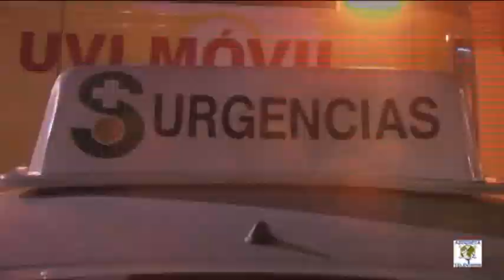Incendio de un bloque en la calle Libertad de Azuqueca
La tarde del miercoles en Azuqueca acabaría con un suceso de importancia en la calle Libertad, un incendio en el segundo piso de un inmueble haria salatar todas las alarmas y activarse los servicios de emergencia de la localidad.
Bomberos, policia, guardia civil , ambulancias y Uvi Movil, asi como medicos de urgencia se personaban en el lugar donde varias personas pedian auxilio desde las plantas superiores al quedarse atrapadas debido a la intensa humareda.
Los bomberos desplegaron la autoescala y rescataron a tres  vecinos del inmueble
TOTAL
Los bomberos han tardado una hora mas o menos en sofocar el fuego originado en el salon de la segunda planta y que se habia propagado al pasillo, y por fachada, mientras  abajo se vívian escenas de nervios y lloros ante la aparente magnitud del siniestro

Tras ser sofocado el incendio y tras que los bomberos aseguraron el inmueble de caida de objetos permitieron a los vecinos que accedieran a sus pisos a recoger algo de ropa dado que hasta que no concluya la investigación pericial de la guardia civil y bomberos no se podra volver a los pisos.
El alcalde de Azuqueca se personó en el lugar del incendio y ofreció alojamento a los vecinos afectados en alguna d ela pensiones de Azuqueca, asi nos contaba el mismo lo sucedido.
El jefe de bomberos explica a los inquilinos y propietarios las condiones en las que estaban los inmuebles y lo que se encontrarian al subir.
El ultimo rescatado fue "amor" este conejito por el que su dueña lloraba desconsoladamente que tambien fue rescatado por los bomberos